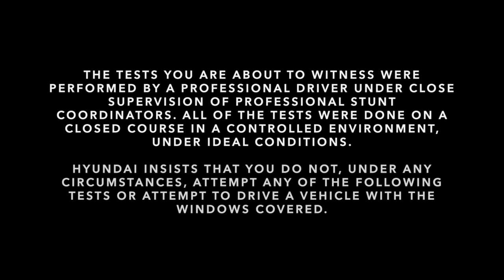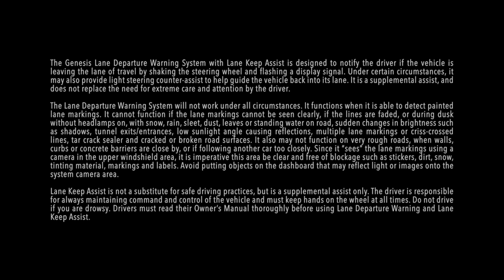Hyundai | Genesis | Blind Test Drive | The Spikes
In this video, the Hyundai Genesis’ windows are completely blacked out to test the ‘Lane keep assist’ technology. The technology will help inform the driver of the Hyundai Genesis about the abrupt change of lane so as to keep him within the lane limits.